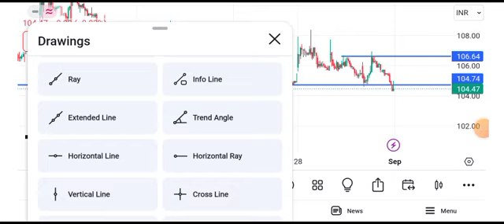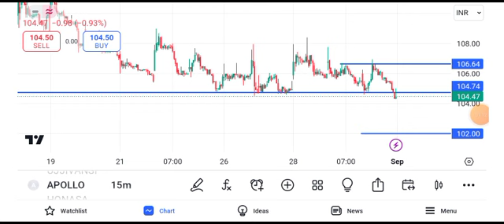apollo micro systems share latest news || apollo micro systems share latest news today